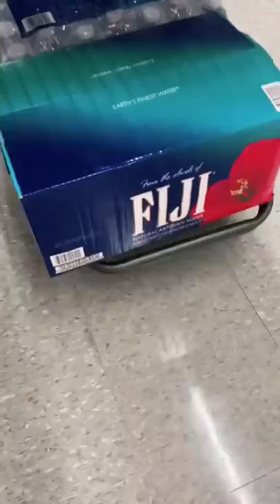Family of 14 Grocery Shopping 😁🥰🙃